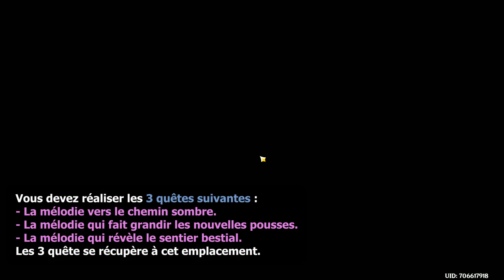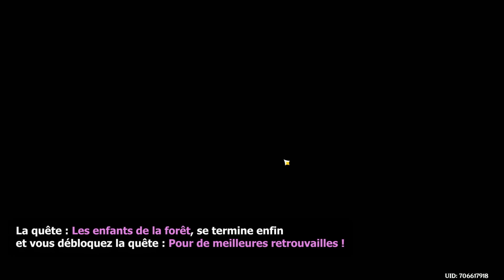Pépinière dans un rêve | Aranyaka - 2 (Quête/Guide) - Genshin Impact Sumeru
Guide vidéo pour réaliser la série de quête : "Pépinière dans un rêve, Aranyaka - 2" à Sumeru.

Elle est composée des quêtes suivantes :
- Le monde des aranaras.
- Les enfants de la forêt.
- Le festival de Utsava.

0:00 Information
0:10 Début de la quête : Le monde des aranaras.
0:29 Allez là où se trouve Vanarana.
1:55 Jouez la mélodie du grand rêve à l'endroit indiqué.
2:21 Terminez l'épreuve des graines fantasmatiques.
3:18 Jouez la mélodie du grand rêve.
3:35 Aidez les aranaras
4:10 Fin de la quête : Le monde des aranaras.
5:42 Les enfants de la forêt (Quête).
8:24 Le festival de Utsava (Quête).